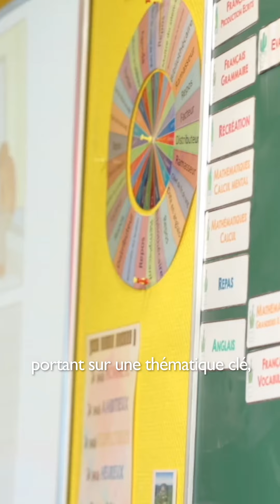Présentation du Projet "Yalla ! Pour les droits de l'enfant"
Découvrez le Projet "Yalla ! Pour les droits de l'enfant", le projet d'éducation à la citoyenneté et la solidarité internationale proposée par Asmae - Association Sœur Emmanuelle.